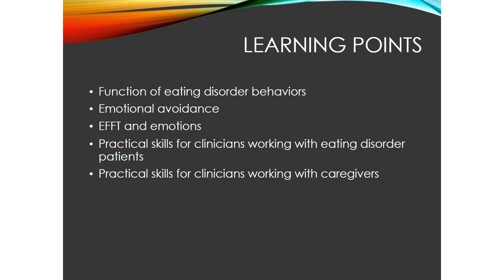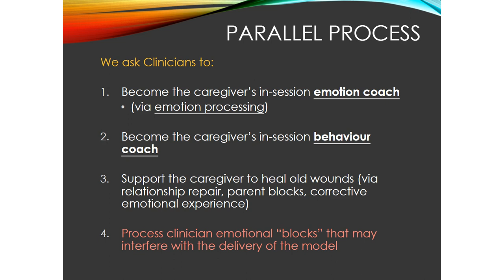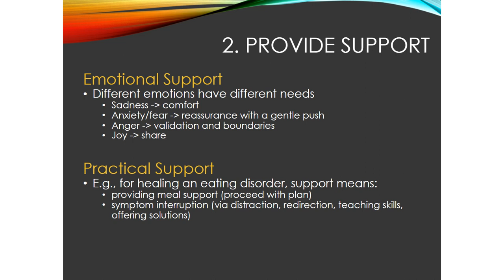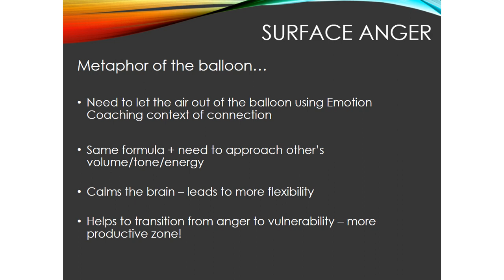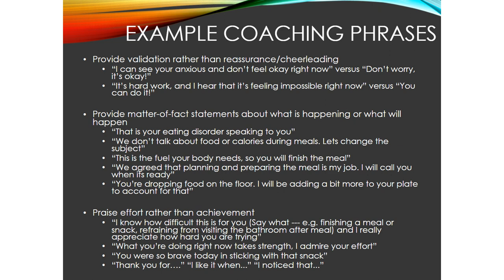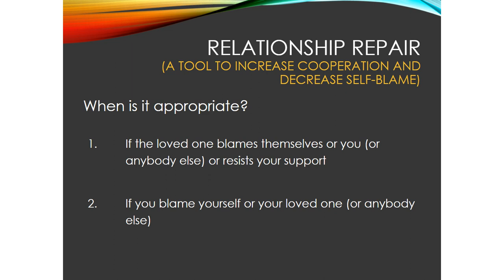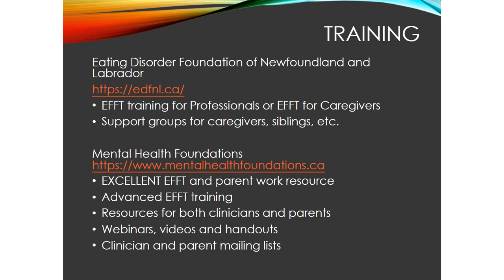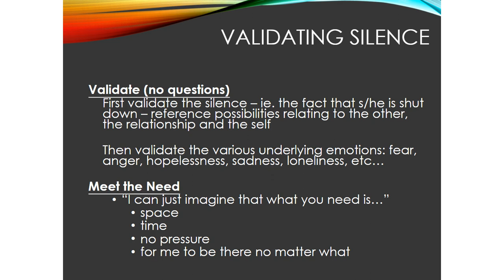Addressing Eating Disorder Behavior by Targeting Emotional Avoidance